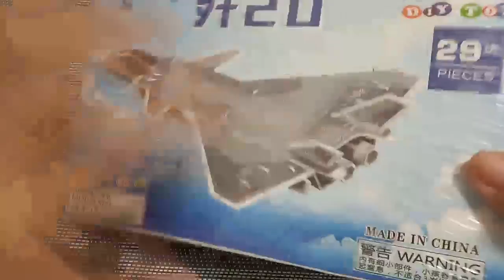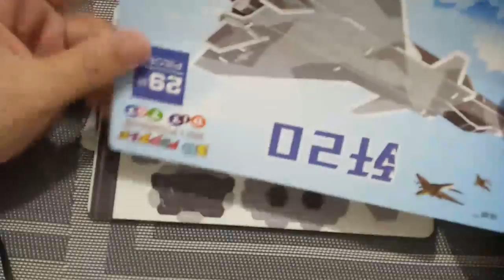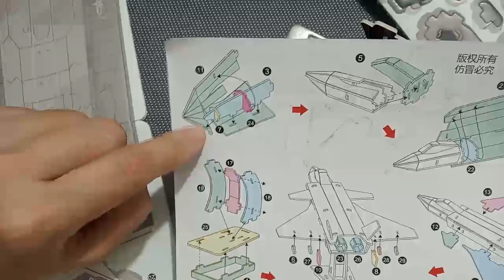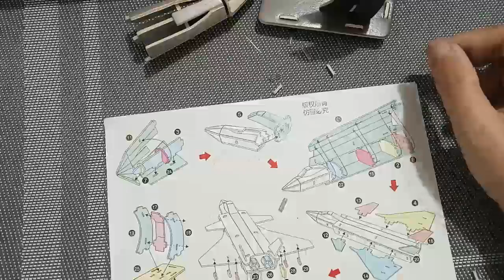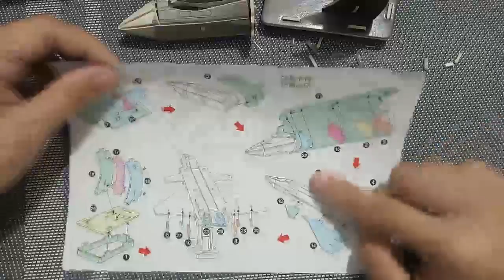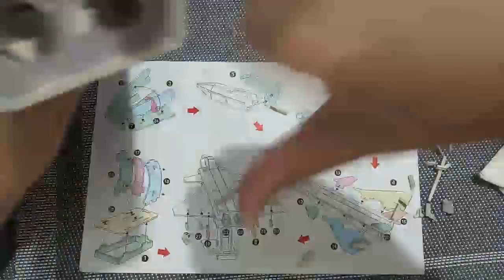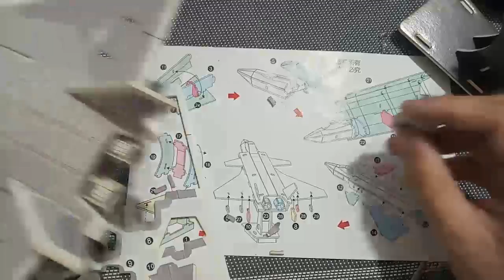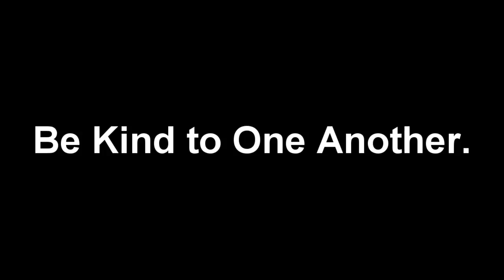ASSEMBLING A JET PLANE - TAGALOG TUTORIAL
Hi class. I received a puzzle from one of my friends and I thought of assembling it during our health break. I want to share it with you as I find it very relaxing to build. And the sound of breaking paperboard is so mesmerizing. Maybe it's just me but I still want to share it with you. And I hope you'll enjoy too.